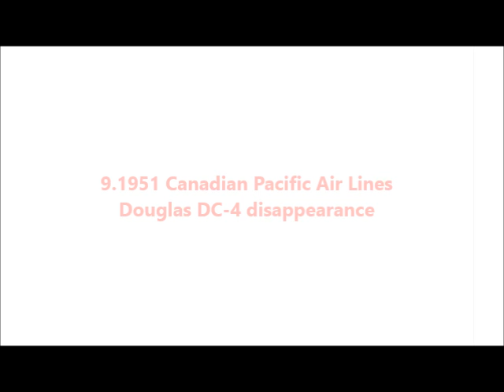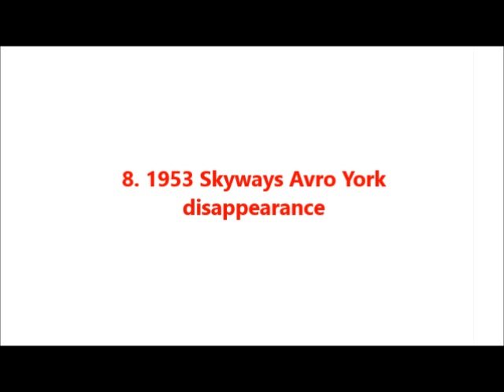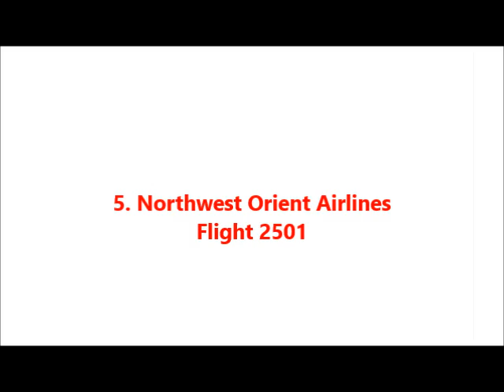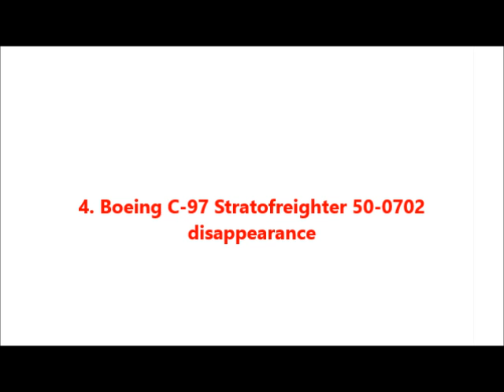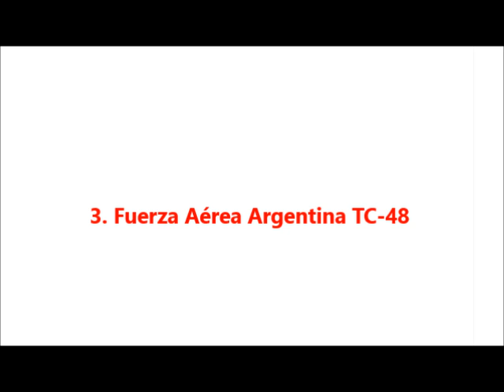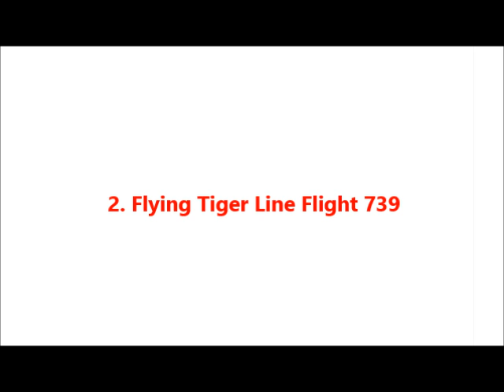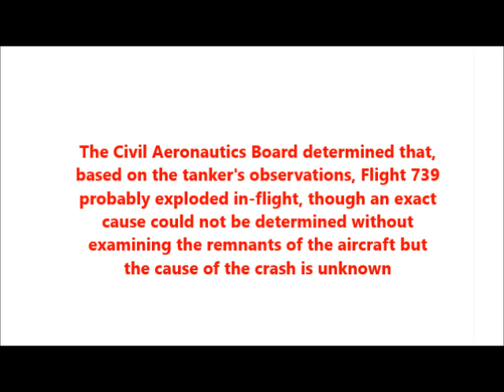The Top Ten Aircraft Disappearances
The Top Ten Aircraft Disappearances, the aircraft that have never been found in which we still look to find.. for that the unknown don't scar us and save the ones we love so we live without a day of mystery.